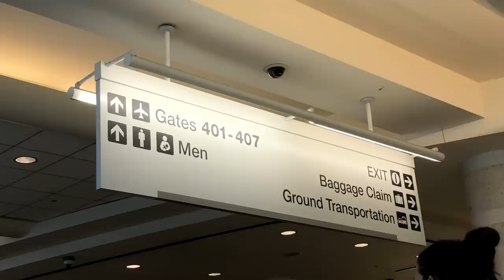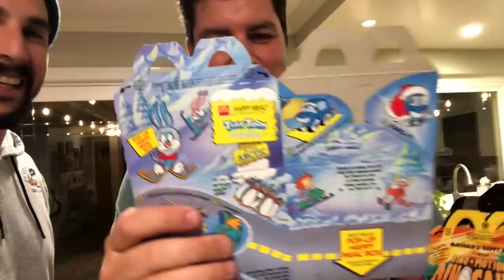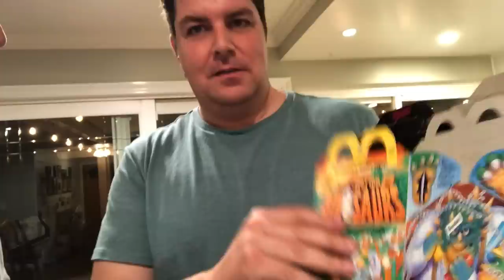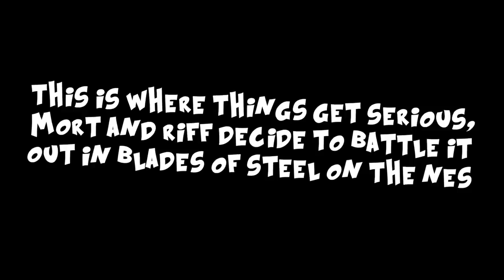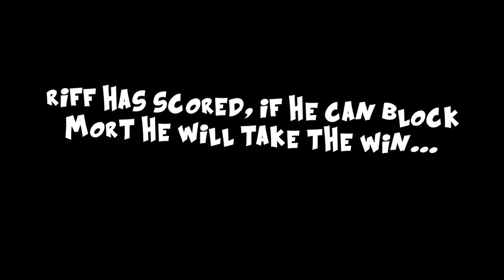TheNesPursuit - I spent HUNDREDS AND THOUSANDS OF DOLLARS on this 😱 MAJOR VIDEO game HAUL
Riff spends the most money he EVER has on this LARGE pick up! Also Riff and Mort get together to get some games AND have a battle in BLADES OF STEEL!